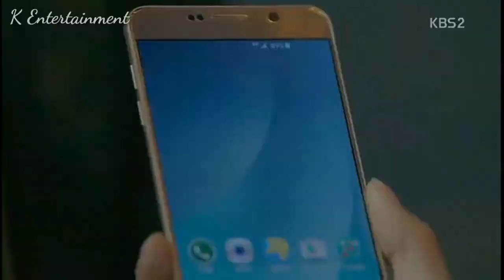I am your husband? | Uncontrollably Fond | Bae Suzy | Lim Ju-hwan | Second lead syndrome